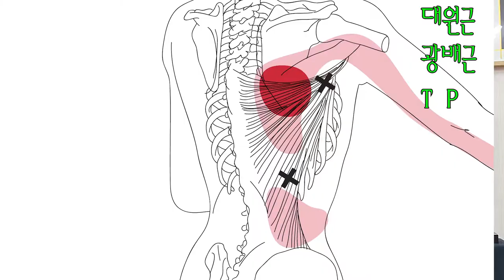대원근 광배근 TP - 견관절 내회전의 협력근육입니다.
견관절 통증에 쓰이는 치료 근육이며, 견갑하근 치료 시
같이 치료 해주시면 됩니다.